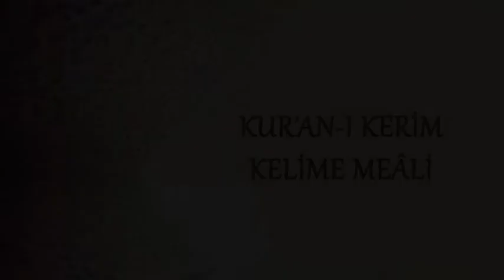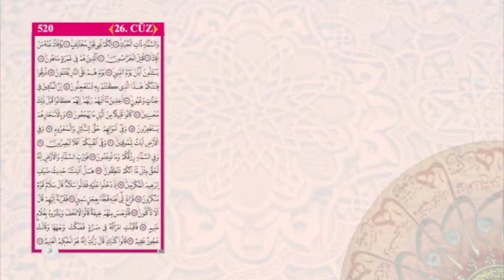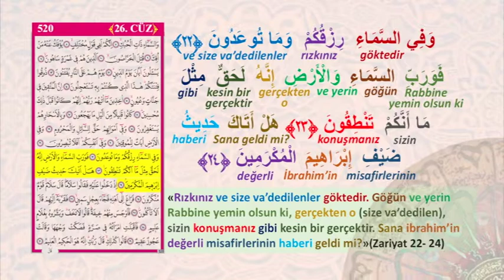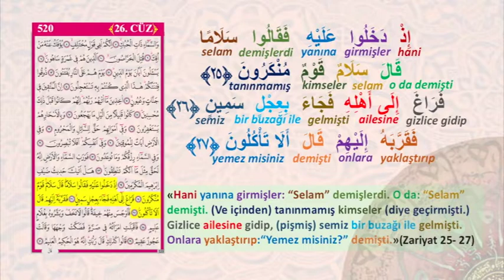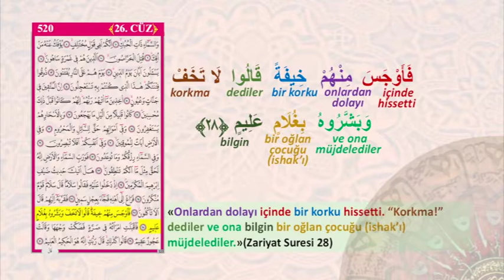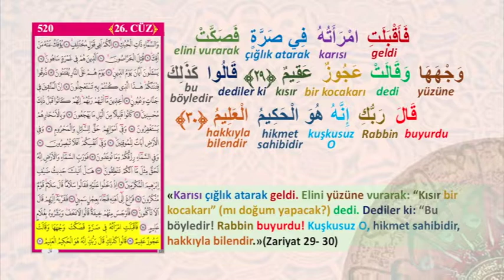KURAN-I KERİM KELİME MEALİ 520